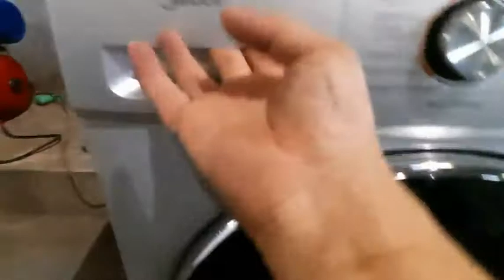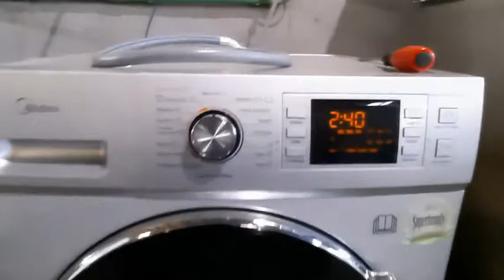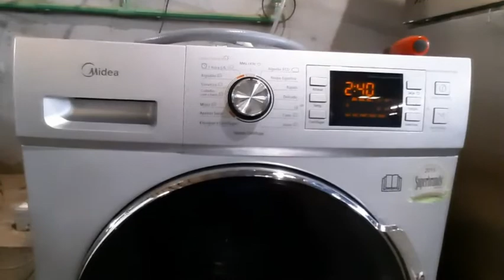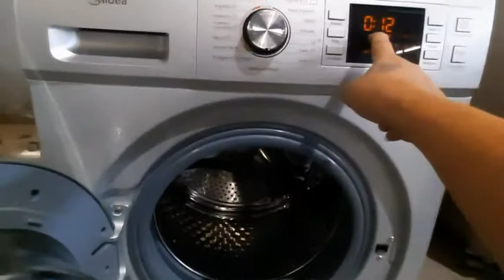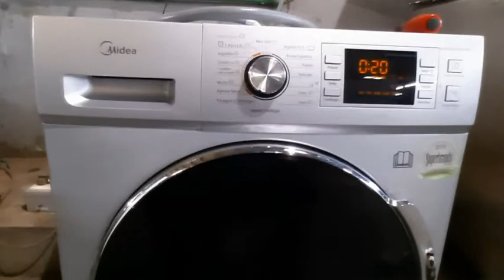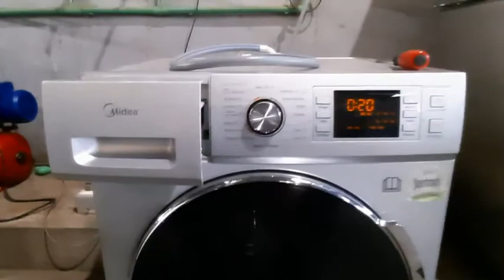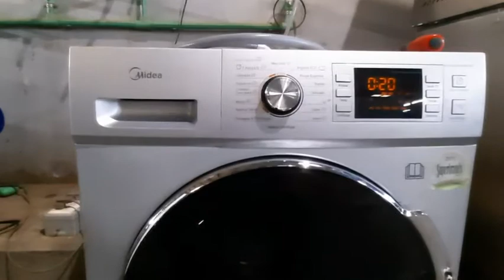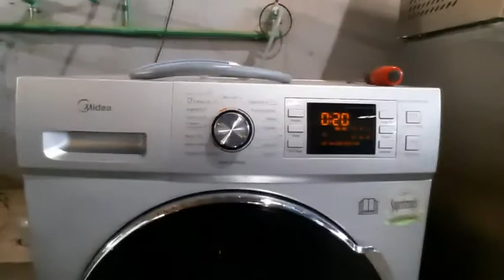Frontload washing machine basic use and maintenance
hello and Good day guys

Me video na nmn po ako about nmn sa front load washing machine na kung saan at panu gamitin or basic maintenance ng unit na ganito

sa video  na ito ay pagpapaliwanag lang na aking kakayahan at natutunan upang malaman ng iba at makatulong sa mga nais pang matuto at magkaroon ng idea sa ganitong uri ng washing machine.

Muli salamat sa lahat ng ating mga taga suporta at viewer at patuloy akong nahingi ng pag subscribe like and share ng aking channel dito sa youtube at gorup page at sa isa pang fbpage..